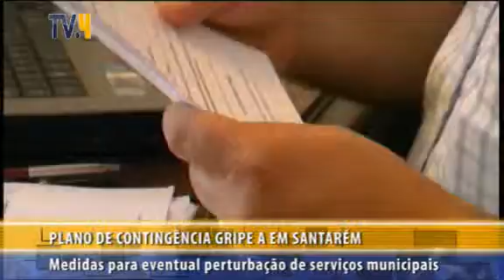Plano de contingência Gripe A em Santarém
Medidas para eventual perturbação de serviços municipais